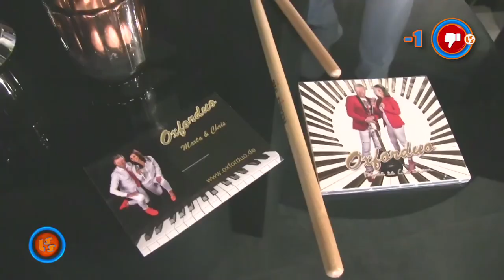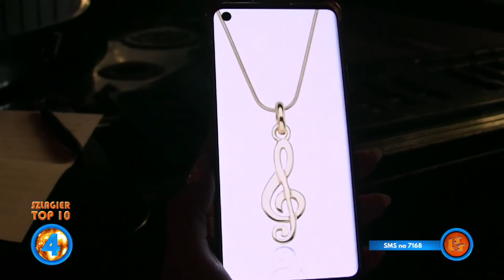Szlagier Top 10, 738+ finał LSS SZLAGIEROWO.PL - oficjalne notowanie